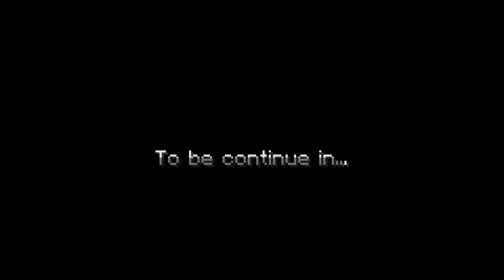Minecraft Java Edition | Wandering Horror Map | (No Commentary)